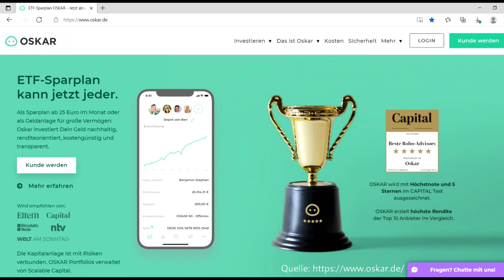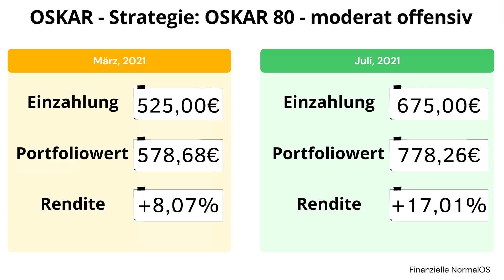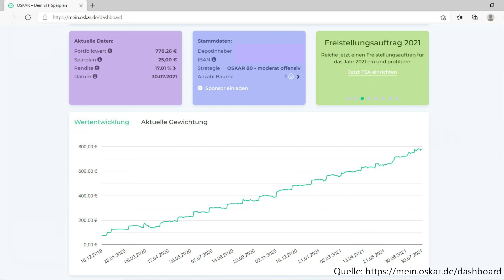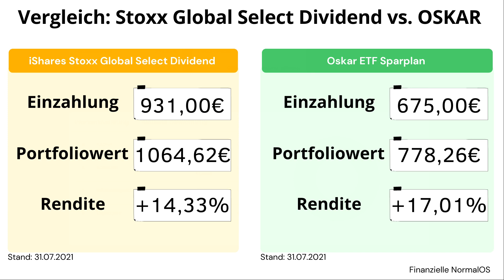OSKAR ETF Sparplan Erfahrungen mit dem Robo Advisor Oskar - Teil 2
Herzlich Willkommen zu einem neuen Video von 'Finanzielle NormalOS'

In diesem Video möchte ich euch ein Update zu meinem Video 'OSKAR ETF Sparplan Erfahrungen mit dem Robo Advisor' geben. Die Wertentwicklung des Portfolios und die Rendite hat sich zum März 2021 sehr stark verändert.
Mit Oskar kannst du ganz einfach in ETF´s investieren. Oskar investiert automatisch für dich in ETFs, Anleihen, Tagesgeld und Inflationsgeschützte Anleihen wie beispielsweise Gold.  Ich benutze die Plattform Oskar bereits seit Dezember 2019 und bin sehr zufrieden mit dem ETF Sparplan. Ich würde jedoch nicht Oskar als einzige Anlageplattform verwenden.

Dich erwartet meine persönliche Meinung, Vor- und Nachteile von Oskar, die aktuelle Rendite von Oskar und ein Einblick in mein Depot.
In diesem YouTube Video geht es allgemein um das Thema Finanzen, investieren und finanzielle Freiheit.

Vorteile für DICH
Oskar*: ACHTUNG!!! [10€ Bonusaktion abgelaufen]
ETF-Sparplan kann jetzt jeder. Bereits ab 25 € mit Oskar sparen.

Weitere Vorteile für DICH
Broker für Aktienhandel:

Mein Ziel ist es meine persönlichen Erfahrungen mit euch in Bezug auf Finanzen, Investieren, Aktien und so weiter zu teilen. Ich finde es ist sehr wichtig über Geld zu sprechen und sich mit den persönlichen Finanzen und Vermögensaufbau zu beschäftigen.